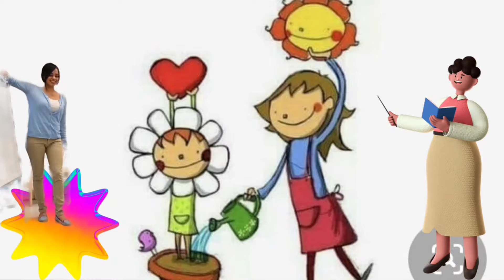A MI MAESTRA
EL DÍA DEL MAESTRO  MAESTRA